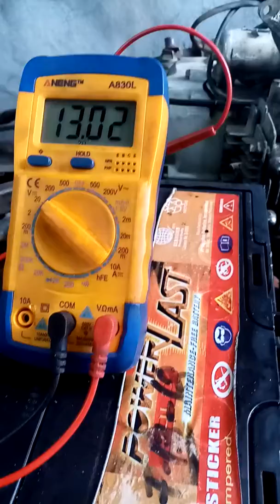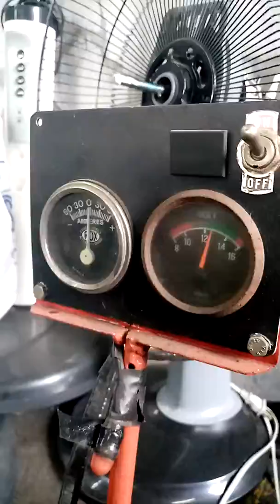Alternator of hyundai starex svx 110 amps. Done and tested.